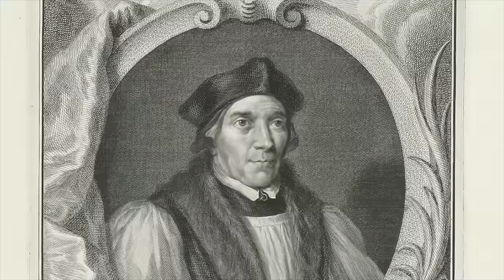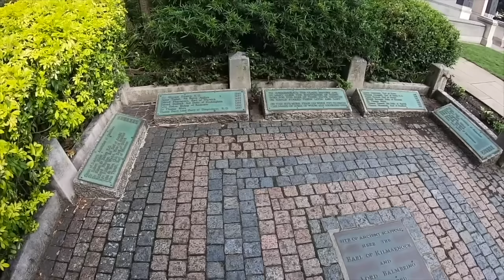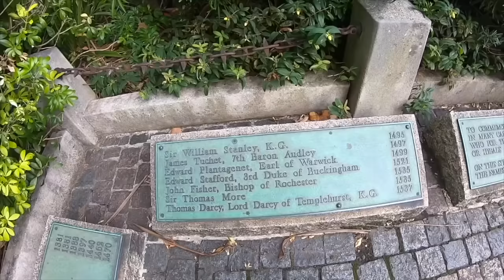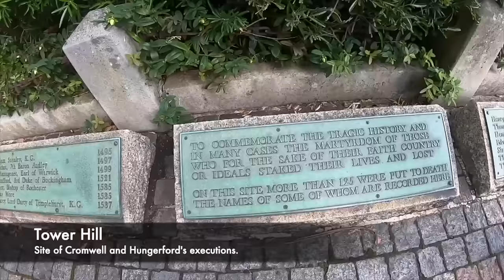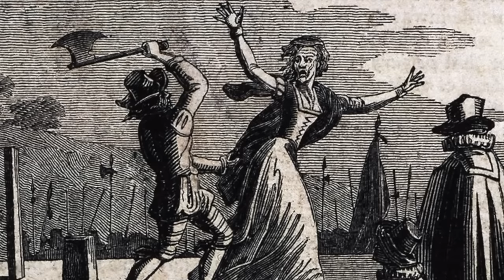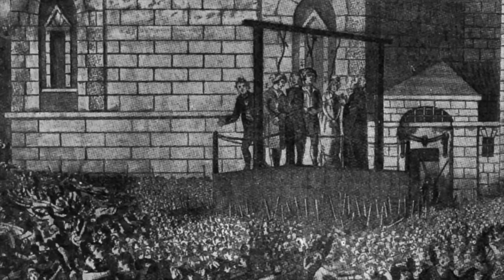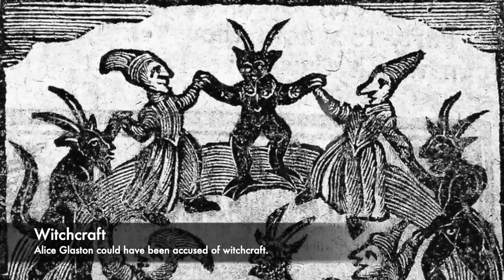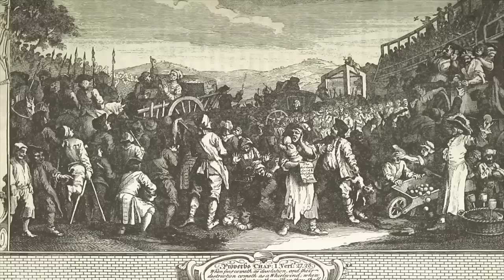Henry VIII's FORGOTTEN Executions - History Documentary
Throughout History, Henry VIII was one of the most notorious and brutal Kings of England and he would execute 70,000 people inside of his kingdom. He is most remembered for having six wives and executing two of these, (Anne Boleyn and Catherine Howard) but there were many more barbaric executions the Tudor King ordered that have been forgotten about.

Join us today as we look at, 'Henry VIII's FORGOTTEN Executions - History Documentary'